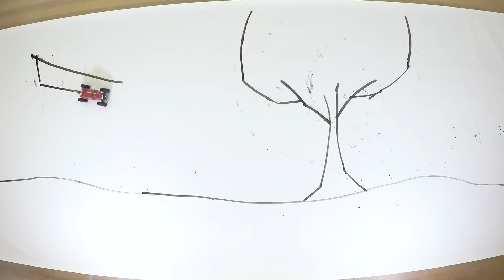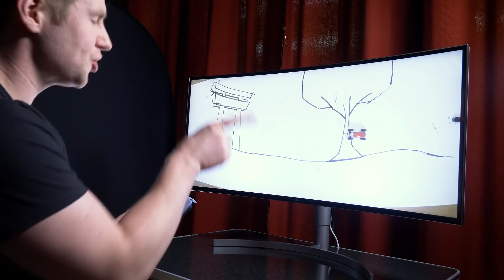GIANT ART Painted with RC CAR!? - EPIC ART CHALLENGE!!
JAZZA'S OFFICIAL SOCIALS! - Follow/Sub ↴